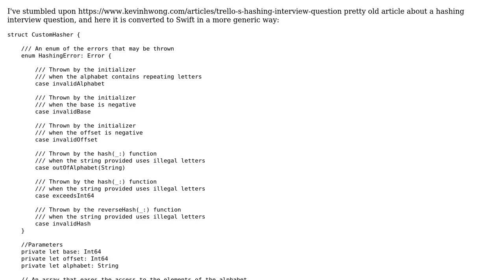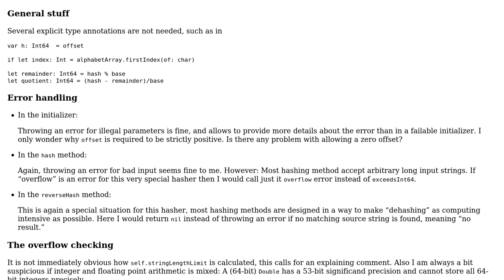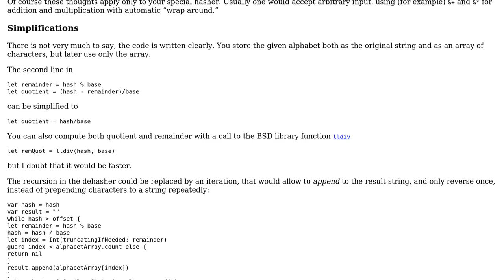Code Review: Hashing interview puzzle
With thanks & praise to God, and with thanks to the many people who have made this project possible! | Content (except music & images) licensed under CC BY-SA | Music | Images & others | With thanks to user Martin R user ielyamani and the Stack Exchange Network Trademarks are property of their respective owners. You are responsible for your own actions.